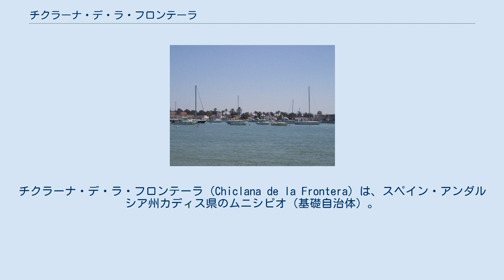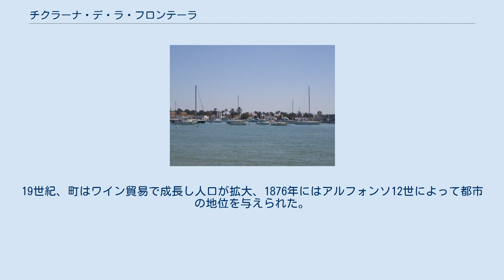チクラーナ・デ・ラ・フロンテーラ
チクラーナ・デ・ラ・フロンテーラ（Chiclana de la Frontera）は、スペイン・アンダルシア州カディス県のムニシピオ（基礎自治体）。
 チクラーナの歴史は旧石器時代にさかのぼると、一部の歴史家は主張する。
チクラーナの沖合いにあるサンクティ・ペトリ島は、フェニキア人が建てたガデイラのヘラクレイオン神殿があった場所でないかとされている。
市内からは、フェニキア人定住地があったことを示す出土品が発掘されている。
1930年、この小島を訪れた作曲家マヌエル・デ・ファリャは、インスピレーションを受けて『アトランティーダ』を作曲している。
 町が最初に歴史上に現れるのはカスティーリャ王フェルナンド4世時代の1303年、チクラーナの村落内にあった島をアロンソ・ペレス・デ・グスマン（メディナ＝シドニア公家の先祖）へ授けた記録上である。
 18世紀には、カディス湾内の都市がそうであったように、対アメリカ大陸貿易、対アフリカ大陸貿易で潤った。
この時代の富を象徴するのは、当時の貴族や郷紳の建てた邸宅郡である。
 スペイン独立戦争中の1811年3月5日、チクラーナの戦いが起き、スペイン＝イギリス連合軍がフランス軍を退けた。
19世紀、町はワイン貿易で成長し人口が拡大、1876年にはアルフォンソ12世によって都市の地位を与えられた。